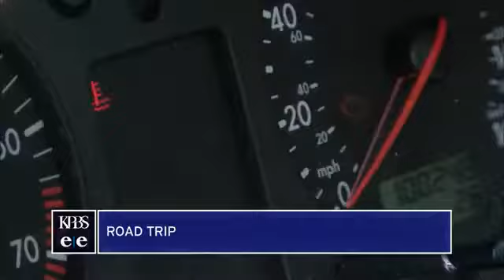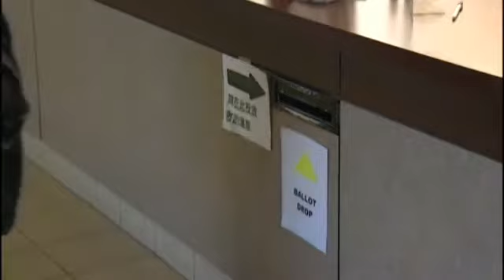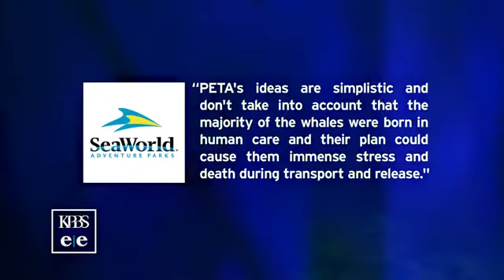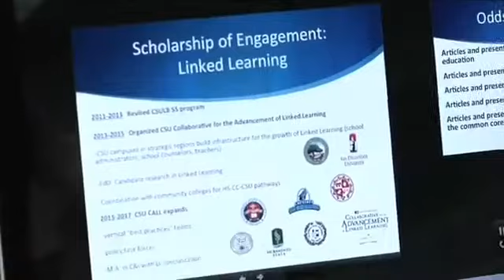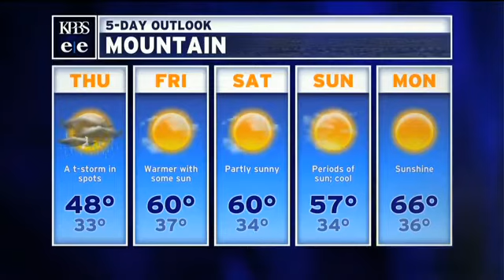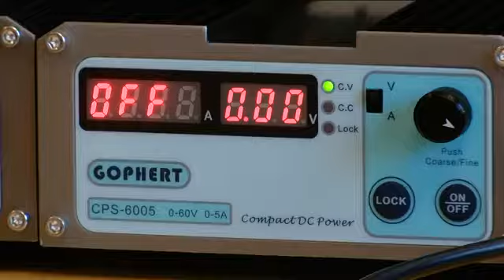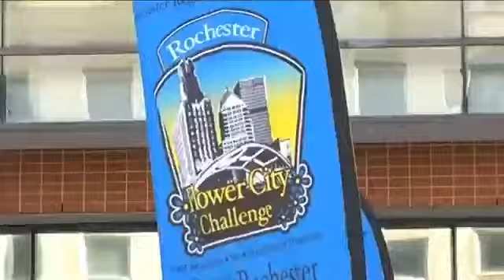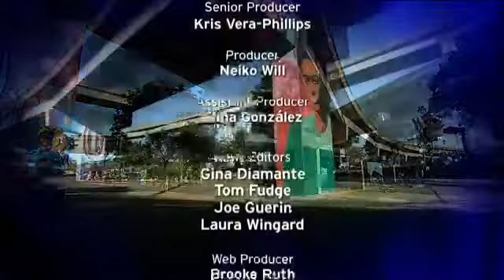Wednesday, April 27, 2016 - Evening Edition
UC San Diego engineers plan to put an electric car through a challenging cross-country journey. They're covering a 2,500-mile trip in less than two days, which can't be done with current battery technology.